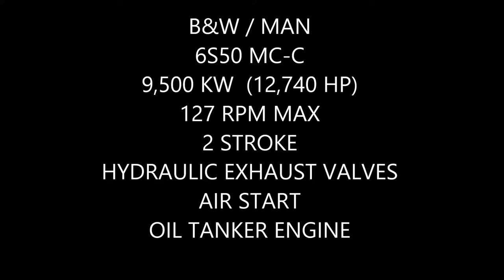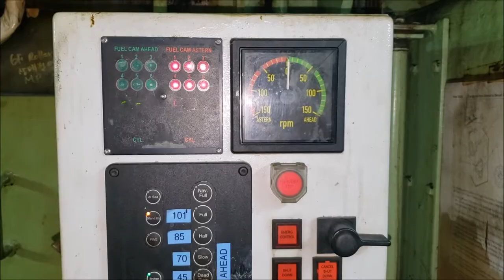Ship Engine Start And Run Slow Speed 2-Stroke MAN Diesel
Watch this massive 12,740 horse power, slow speed diesel start up and run on an oil tanker ship.

Please comment any questions and I will answer and respond to all of them!